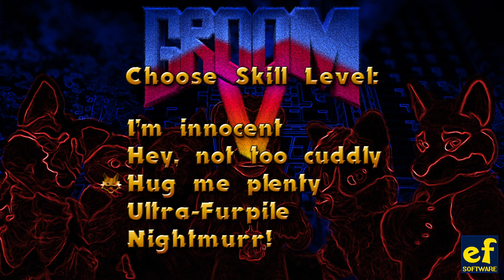Let's play Groom V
"Let's play"-videos are very popular nowadays, so I tried to make one too. It's about the new and long awaited game "Groom V".
Unfortunately you cannot download or buy this game anywhere, instead you have to register here to get the chance to play it

WARNING!!! Contains bits of silly puns, insider-jokes, self-irony and terrible german accent!

License information:
This also means, that monetarised re-uploads of this video on Youtube are NOT allowed and will not be tolerated.

PLEASE NOTE: All of my convideos are 100% non-commercial, I make them just for fun, I don't earn any money with them, I will never monetarize them. This happened to some of my videos already and there is nothing I can do about it. So, if you see any ads in my videos, please don't blame me for it, it's not my fault!

Comment information:
Comments for all my videos are moderated, which means, that I have to approve any single comment that is posted under my videos. I do this, because I think that this is the most efficient way to stop haters, spammers and trolls. Constructive criticism is highly appreciated of course. So please be patient if your comment is not visible instantly, I am not sitting on my computer 24/7, it can take some hours until comments get approved. Thank you for understanding.